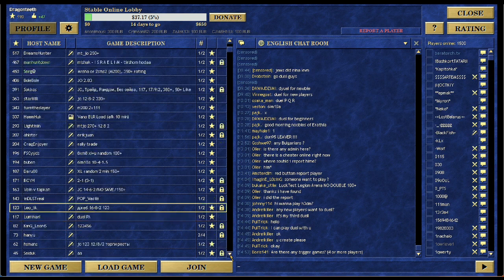Heroes III Jebus Cross